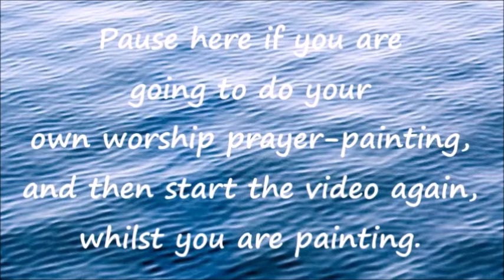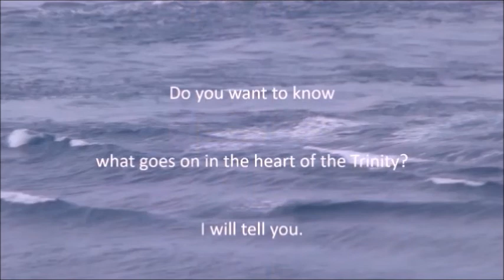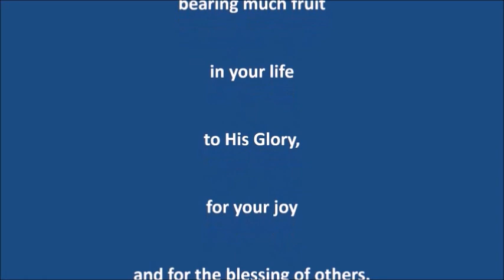DAY SIX Final session with worship and music for Zoom session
This is last session of the retreat, and includes a worship painting.
The background music is ©SME On behalf of: Living Stereo
The artists are Robert Shaw, Judith Raskin, Florence Kopleff, Richard Lewis, Thomas Paul, Robert Conant, Robert Arnold